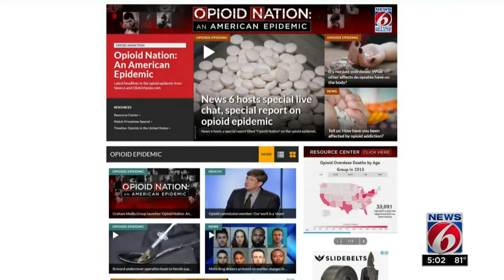Attorney General Jeff Sessions visits Tampa to talk about opioid epidemic